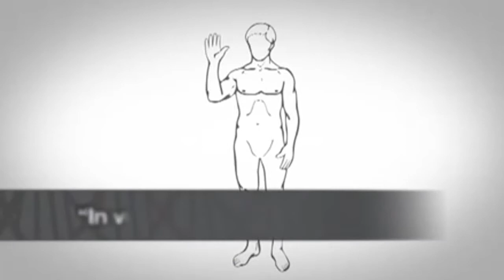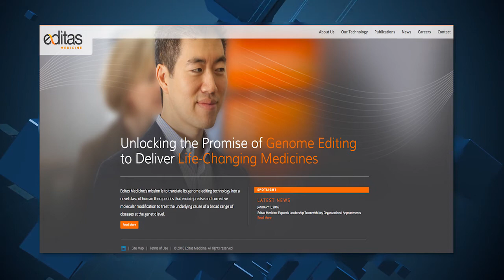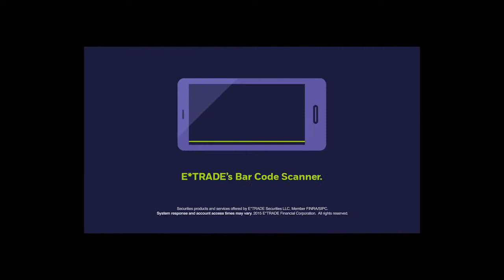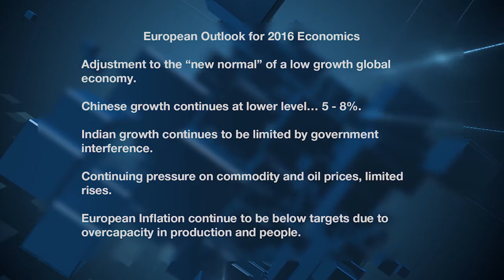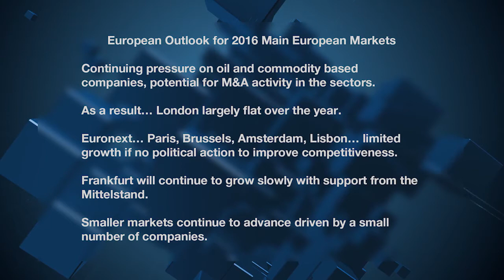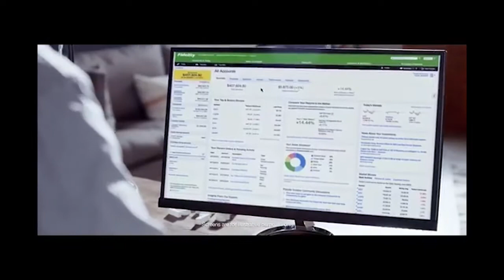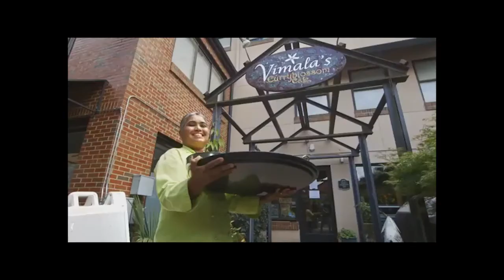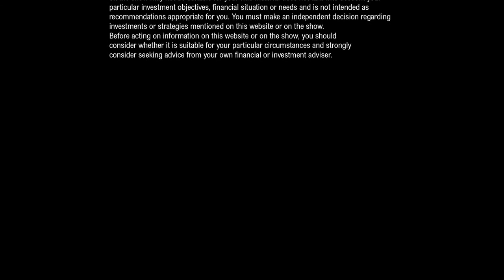There is a Flood Of Biotech IPO's and CES Gets Underway!!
From Audentes (@NASDAQ: $KBIO) to Immune PHARMACEUTICALS (@NASDAQ: $IMNP) we have all your small cap financial news!!! PLUS From this year's Annual CES Show, expect virtual reality sales to spike 440 percent from last year to 540 million dollars. Other so-called trendy consumer tech including 4k HD TVs and drones may fly off shelves. Drone sales are forecast to bring in 953 million dollars and 4k ultra hd tvs to pull in 10.7 billion dollars.